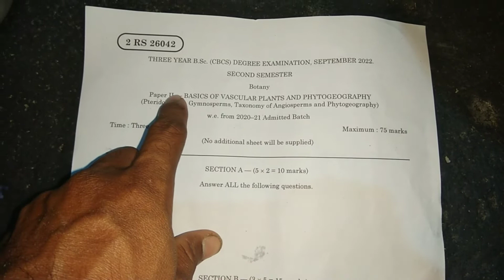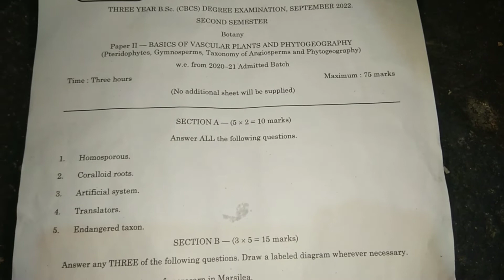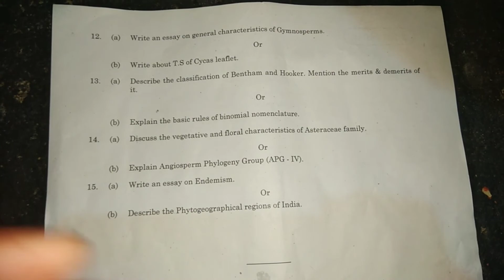second semester botany question paper - bsc (bzc) second semester botany question paper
botany question paper first year second semester - botany second semester important question paper - bsc - BZC - Botany Question paper bzc second semester